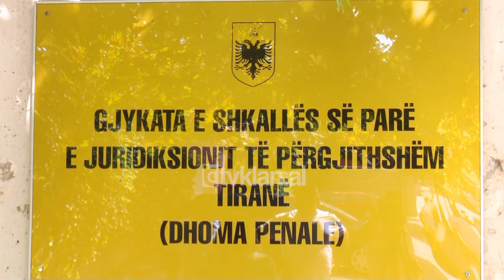Tv Klan - Lihen në fuqi masat për 9 të arrestuarit e mikrokredive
Gjykata e Tiranës ka lënë në fuqi masat e sigurisë për 9 personat e dyshuar si pjesë e skemës së mashtrimit përmes mikrokredive.

Në seancën e zhvilluar Prokuroria e Tiranës relatoi faktet, sipas të cilave ngarkojnë me përgjegjësi 9 personat, mes tyre përmbarues dhe administrator të shoqërive përmbaruese si dhe administratorja e Mikro Credit Albania.

Ishin denoncimet e qytetarëve të shumtë që vunë në lëvizje Prokurorinë e Tiranës nga ku u zbulua se Mikro Credit Albania kishte marrë nga një bankë e nivelit të dytë 3999 kredi të konsideruara të këqija dhe të pashlyera ndër vite në vlerën e 7.2 milionë Eurove.

Më pas ata kontaktonin qytetarët që kishin borxhe të vjetra, ku përmes mashtrimit i bindnin ata që të merrnin një tjetër kredi për të shlyer të parën, pasi do të kishin lehtësi, fakte që sipas hetuesve nuk ishin të vërteta.

Pas marrjes së kredisë së dytë, qytetarët rëndoheshin më shumë ekonomikisht dhe nuk kishin mundësi pagimi. Në këto kushte MCA, nëpërmjet disa shoqërive përmbarimore, u bllokonin qytetarëve pasuritë.

Kjo skemë rezulton të jetë përdoruar tek kredimarrës të ndryshëm, të cilët ranë pre e vjedhjes së pasurisë së tyre, duke u shkaktuar kështu një dëm të konsiderueshëm ekonomik.